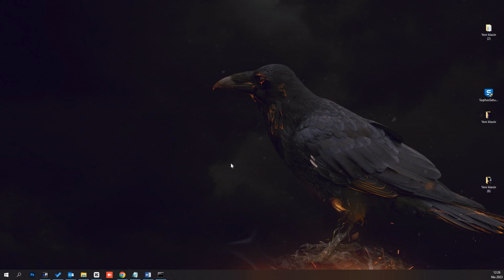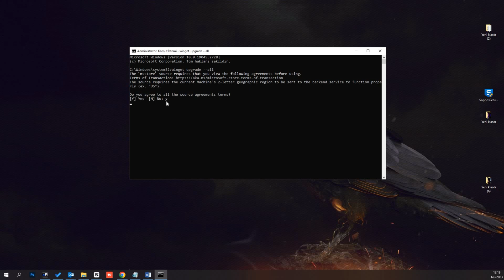🧠 Programsız Olarak Tek bir Komutla Bilgisayarı ve Tüm Programları Güncelleyin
Bilgisayarınızdaki onlarca programı tek tek güncelleme derdine son! 🚀 Bu videoda, Windows Package Manager'ın mucizesi olan "winget" komutu ile tüm uygulamalarınızı tek tıkla nasıl güncelleyeceğinizi gösteriyorum.

Hiçbir ek yazılım indirmeden, sadece Windows'un kendi gücüyle "winget upgrade --all" komutunu kullanarak; tarayıcılarınızdan tasarım araçlarınıza kadar her şeyi saniyeler içinde son sürüme yükseltebilirsiniz. Bu yöntem sadece vakit kazandırmakla kalmaz, aynı zamanda sisteminizi en güncel güvenlik yamalarıyla koruma altına alır.
🕒 Zaman Damgaları:
00:00 Winget ile Tüm Programları Güncelleme (Giriş)
00:36 CMD'yi Yönetici Olarak Çalıştırma
00:52 Sihirli Komut: winget upgrade --all
01:05 Onay Verme (Y) ve Toplu Güncelleme Süreci
01:28 Kapanış ve Teknik Destek